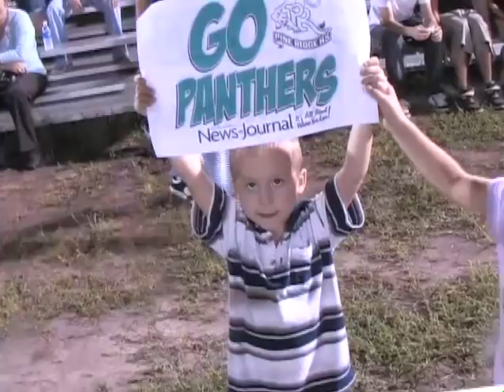Pine Ridge 2007 8 Varsity Football